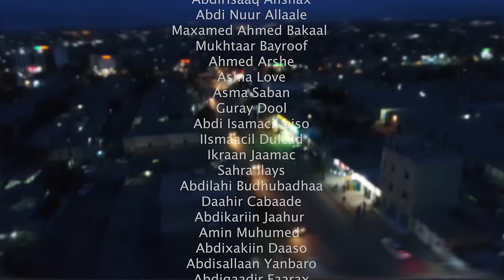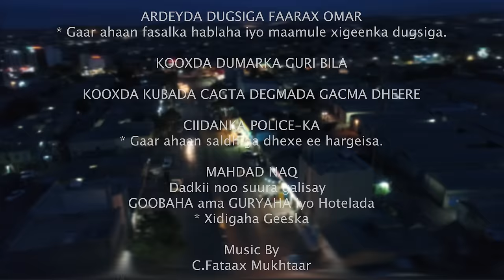XIDIGAHA GEESKA SHAX GUUR XALQADDA 4aad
Shax Guur by Xidigaha Geeska
Copyright to Waqal Studio